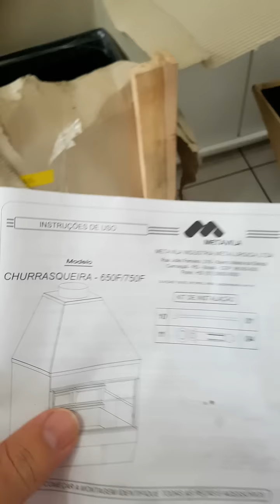Churrasqueira 650F 650C 750F Metavila